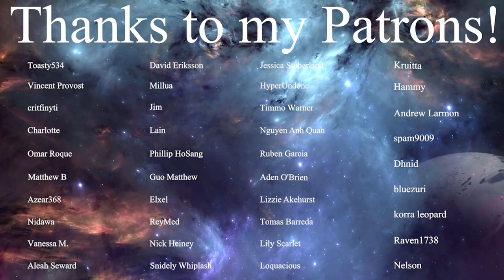LaDix Reacts: 86 - Eighty Six - | Episode 5&6